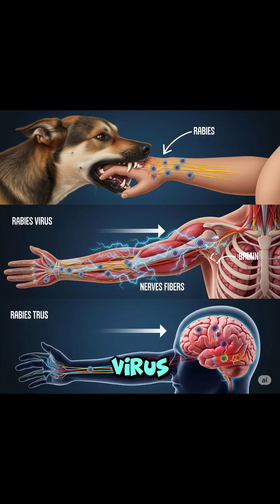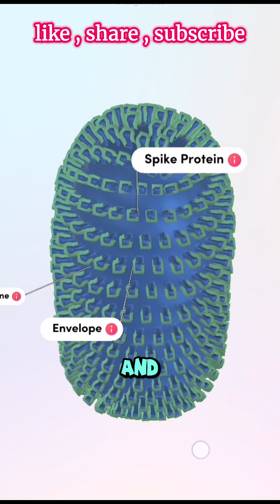😱🧠Could Your Pet Dog Kill You? The Hidden Horror of Rabies!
Rabies turns man's best friend into a silent killer—here’s how fast it can happen.

rabies,
dog bites,
dog rabies symptoms,
deadly viruses,
pet danger,
dog diseases